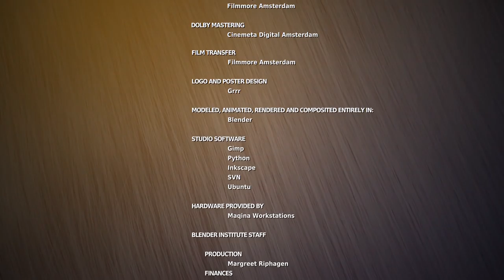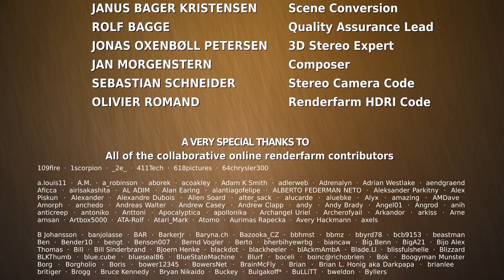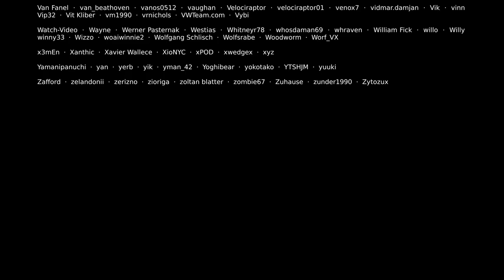Big Buzk Bunk Short Film